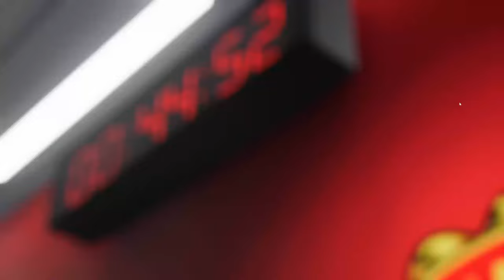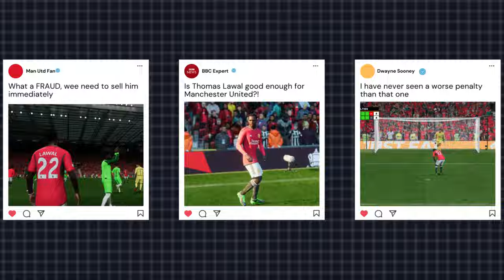We Are Forced to Leave Man Utd?! (1k Sub Special)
Welcome to the second episode of the career of the BEST YA talent from Manchester United. Will Thomas Lawal stay and become a legend at the Old Trafford, or will he leave for new challenges? Join us as we explore his real potential and make some tough decisions. ⚽️🔥